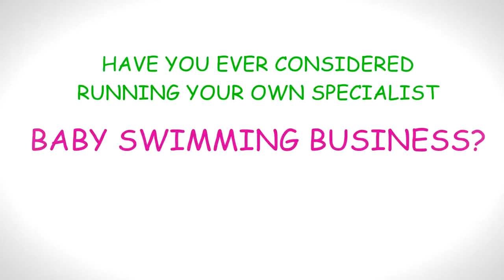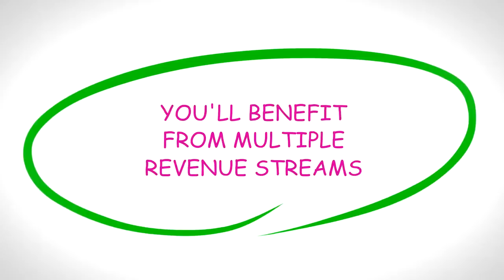Become a Turtle Tots Licensee!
Find out a little more about becoming a Turtle Tots license in the UK or internationally. becoming a Turtle Tots licensee is lucrative, fun and incredibly rewarding. for further information or email